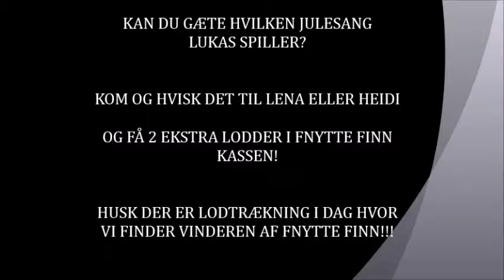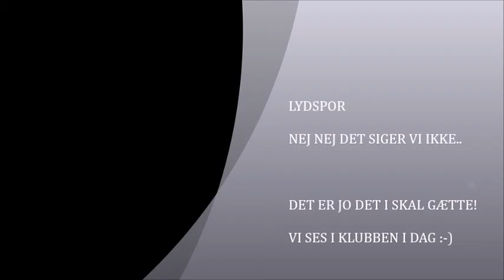21 DECEMBER KLAVER KONKURRENCE